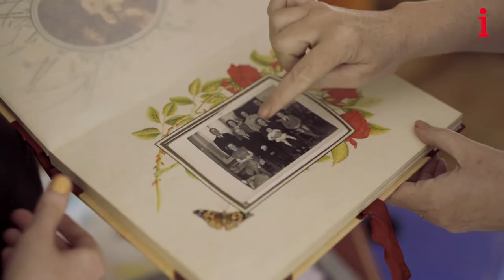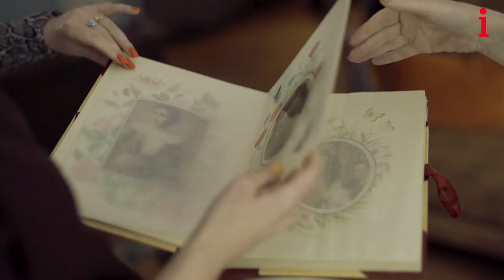Huntington's disease: hereditary and incurable, affects the mental health of entire families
🧠 Huntington’s disease is a rare and incurable degenerative disorder of the brain – it’s sometimes described as Parkinson’s, dementia, and motor neurone disease rolled into one.

👩👧 Around 8,000 people in the UK have Huntington's. Children with a parent who has Huntington’s have a 50% chance of inheriting the disease, meaning up to 32,000 people in Britain live at risk of developing the disease.

🔴 i's Social Editor Jenny Sterne looks back at how getting a negative result for the hereditary disease still left her with severe health anxiety.

First shown on inews.co.uk on 27 May 2022

📰 Check out more i's science reporting here, including why experts are predicting the largest Covid wave yet this autumn as cases soar to record highs.